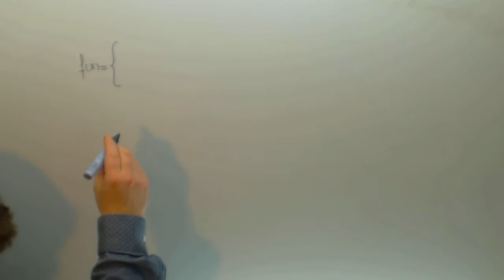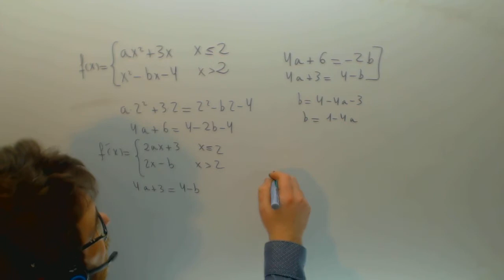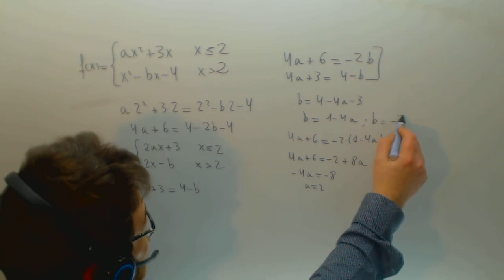Selectividad Calcular parametros para que funcion a trozos sea derivable Academia Usero Estepona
Selectividad Calcular parametros para que funcion a trozos sea derivable Suscríbete a nuestro canal en Youtube para ayudarnos a seguir creciendo Academia Usero en Estepona, el centro de formación con más vídeos en Internet del Mundo presenta